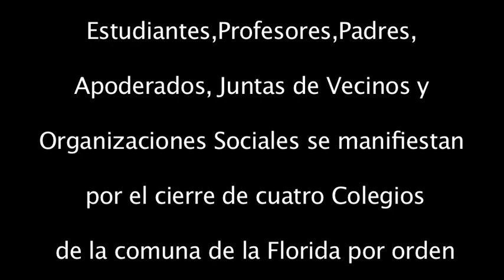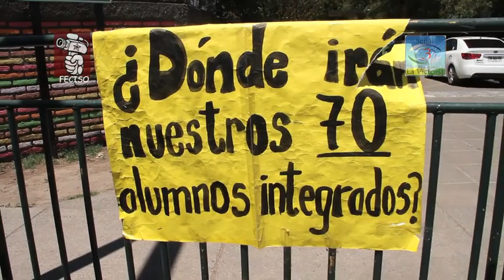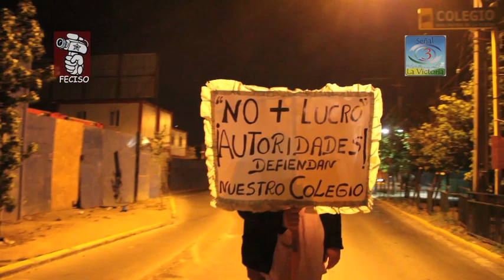Colegios en toma de la Florida 30/12/2012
La Comunidad de la Florida se toma cuatro colegios que se cerraran por orden del Alcalde (UDI) Rodolfo Carter.